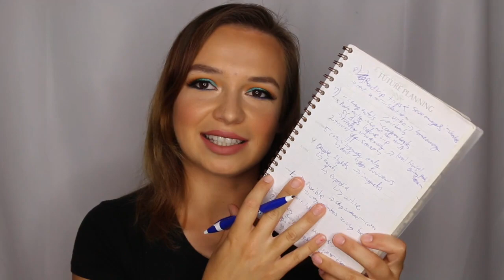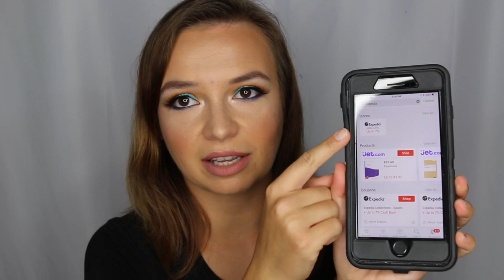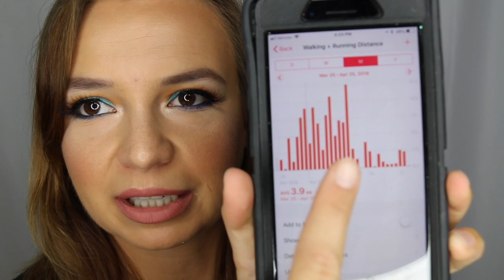My Secrets for Traveling for Cheap and Traveling Often!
Hey Friends! This video has been a long time coming. Many of my friends and anyone who follows me on instagram knows that I travel all the time, I try to fit in some sort of trip every month big or small. I do this not because I'm rich but because travel is a passion of mine and when you love something enough you will find ways to make it happen! I've also learned over the years that finding these deals is a bit of an art form. In this video I'll share as many of the tips and tricks I've picked up over the years to make my dollars/euros/pesos stretch so I can see as much of the world as possible. I hope this will help you to plan some amazing trips of your own without breaking the bank! If you use any of these tips and plan a trip I'd love to hear about it! I'll list off as many of the links I mentioned below, a few of them offer cash bonuses when you use them so you'll have a couple bucks of free money to get you started!

Try Airbnb and get up to $40 off your first stay with my link, that could be your first night free!

Try VRBO, great for groups and families: VRBO.com

I start my search for cheap flights

then I plug in the results I find into: kayak.com

then I look up the price on the travel retailers site,

and finally I check if the ticket is cheaper on on the actual airlines site

My carry-on size travel Backpack

once in a while, I've seen so many great packaged deals including my China trip I just booked!

If you do book something on groupon or another retailer try to get some cash back on Ebates, score some free money by getting a welcome bonus through this

Getting around:

get $5 off on rides when you use my link to try Lyft!

Of course walking is always free, and if you plan to walk a lot try this App that pays you for walking, its free!

-This card has no annual fee, lets you have one late payment per year with no late fee, lets you earn 1.5 miles per dollar on anything you buy, and as a welcome bonus, all your points earned are doubled at the end of the year!

The card I think has the best benefits: Earn 60,000 bonus points with Chase Sapphire Preferred. I can be rewarded, learn more.

-This card lets you earn 2 points per dollar on travel and dining purchases plus 1 point per dollar on all other purchases, PLUS it has one of the best bonus offers, you earn 50,000 bonus points after you spend 4,000 in 3 months, its how I earned about $800 off my 6 week stay in Los Angeles! It has a $95 annual fee that is waived the first year, I actually keep this card around because I also love the travel insurance on it.

Another great option I've used in the past to get 5 free flights on United and a $100 Sephora Gift Card! Earn 40,000 bonus miles with United Explorer Card. I can be rewarded too if you apply here and are approved for the card. Learn more.

Has many of the same benefits as the the chase sapphire but you can earn 2 points for every purchase, plus you can earn 50,000 bonus miles once you spend $3,000 on purchases within the first 3 months from account opening, this card also has a $95 annual fee that is waived the first year

The card I'm currently using: Apply for the Blue Business℠ Plus Credit Card with this link. We can both get rewarded if you're approved!

-The card has no annual fee, lets you earn 2 points per dollar on everyday business purchases, and 10,000 bonus points after you spend 3,000 in the first 3 months of having the card. Plus is you use my link we both get 10,000 bonus points for signing up!

I hope you found this video super helpful, if you have any questions just ask!

follow my adventures on instagram:

Instagram.com/kasia_nowik

Instagram.com/magicmarkerstudios

Magicmarkerstudios.com

MakeupbyKasiaNowik.com

Facebook.com/magicmarkerstudios

I'm new here. Thank  you for hanging out with me!

TIME STAMPS:

3:15 Tip 1) Be Flexible
3:58 Tip 2) Avoid Peak Season
9:03 Tip 3) Book early but not too early
10:38 Tip 4) Finding Cheap Flights
18:39 Tip 5) Fly with Cabin Baggage Only!!
22:19 Tip 6) Finding Cheap Accommodation
29:33 Tip 7) Money Saving Road Trip Tips
36:07 Tip 8) Super Hacky Travel Hacks
39:10 Tip 9) Tips on Getting around
41:37 Tip 10) Travel hacking and the cards I recommend